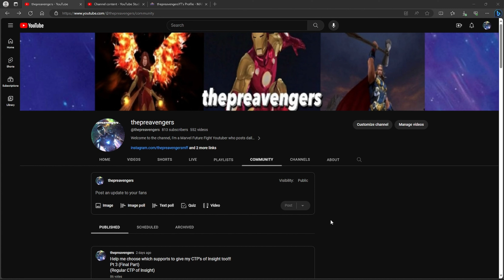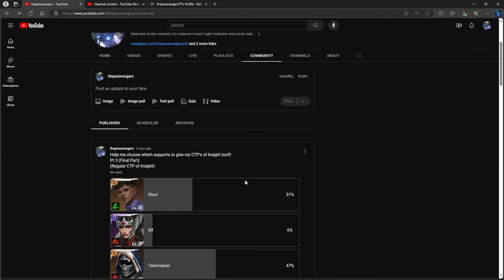Equipping My Brilliant, Mighty and Regular Ctp’s of Insight!!! - Marvel Future Fight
I let you guys choose and these were the results!!!
Alliance Name: wonderboyz